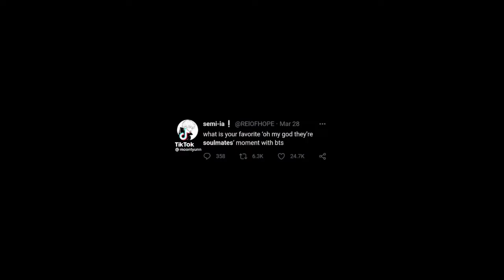Vmin TikTok Compilation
These 2 are the best of friends! I just had to make a video about their bond. I wish I had a friendship like them😭